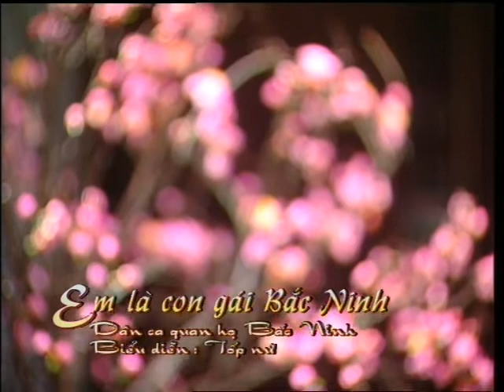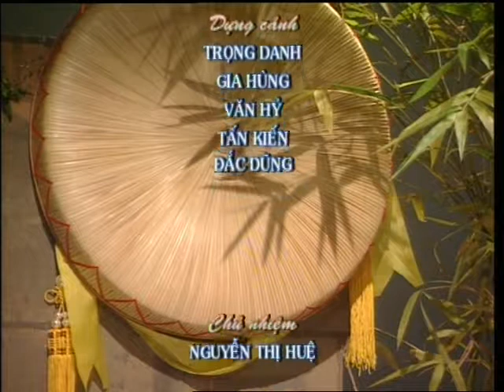Chương trình ca nhạc “Ngày Xuân Kinh Bắc”, ca cảnh dân ca, HTV, liền anh liền chị Quan họ Trúc xinh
CLB Trúc xinh phối hợp HTV  thực hiện năm 2006
trong chương trình sử sụng các làn điệu Quan họ cổ:
Luyện sai,
Cái hời cái ả,
Tương phùng tương ngộ,
 Giăng thanh gió mát,
Đêm qua nhớ bạn,
Thân lươn,
Tạm biệt từ đây,
Cây xanh dưng dức giữa trời
Biên tập NS.Trần Hữu Bích
Với sự tham gia của Ngọc Quang, Lệ Thúy, Thanh Hiền, Xuân Hội, Ngọc Trinh,  Trần Duyên, Sỹ Hà, Thế Dân, Thúy Lụa, Đặng Hòa và các hội viên CLB TRúc xinh - Cung Văn hóa lao động TP. HCM